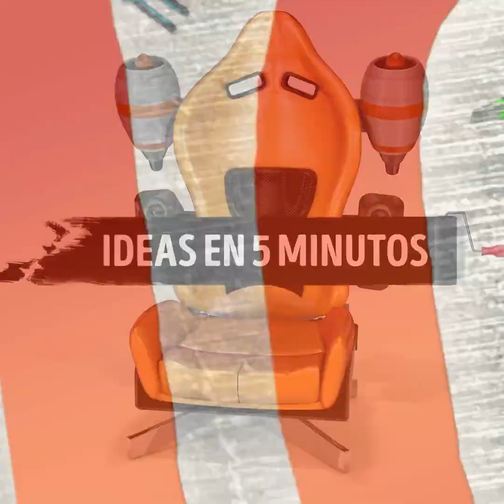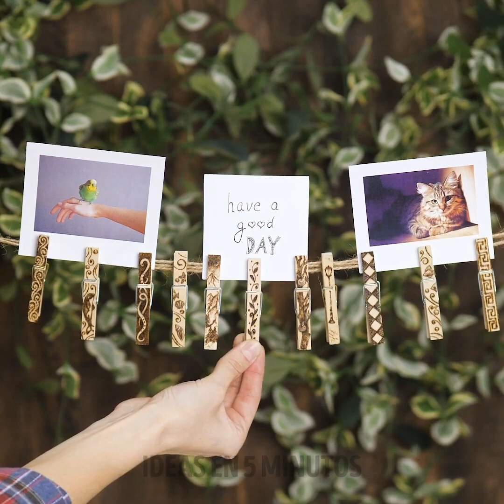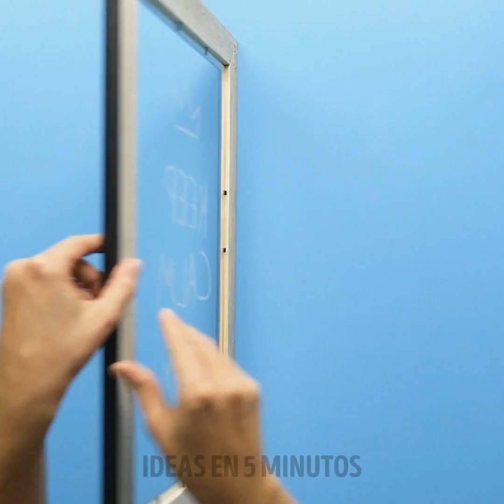26 ARTESANÍAS DE MADERA que solo tú puedes hacer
MARCAS DE TIEMPO:0:08 Estante para poner cosas sobre el sofá0:36 Llavero1:06 Estante para el baño1:43 Artesanía hecha de una tarima2:13 Estante para las botellas2:49 Idea para plantar3:52 Portacuchillos